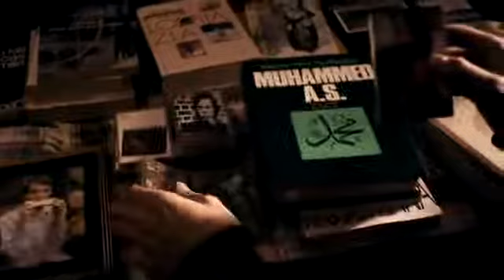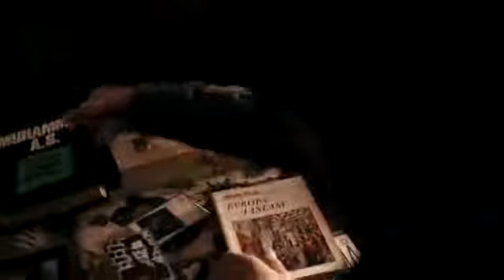Karim odlazi među derviše SEVDAH ZA KARIMA